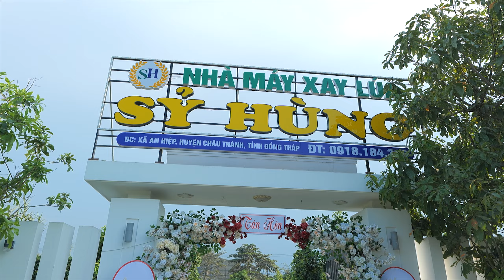(NGÀY NHÓM HỌ) TÂN HÔN - ANH TUẤN 💗 THANH HÂN ( 26/04/2024 )Dâu Rể Đẹp Đôi ở Sa Đéc || Film 2K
Video HD HỮU TÙNG CAMERA SA ĐÉC ĐT ; 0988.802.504  | Zalo: 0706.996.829